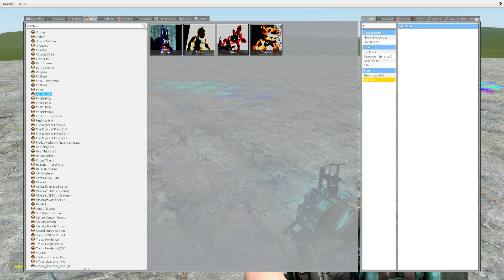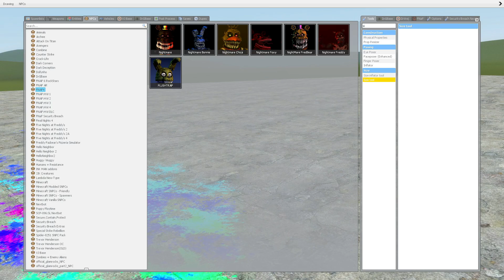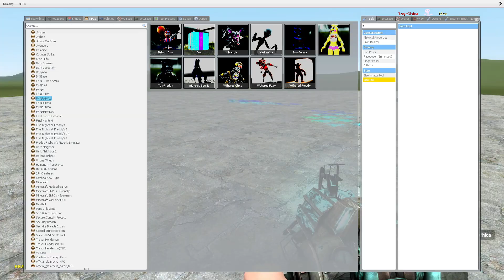ALL CHICAS VS ALL FOXYS FNAF 1 9 SECURITY BREACH AND OTHERS In Garry's Mod! Five Nights at Freddys